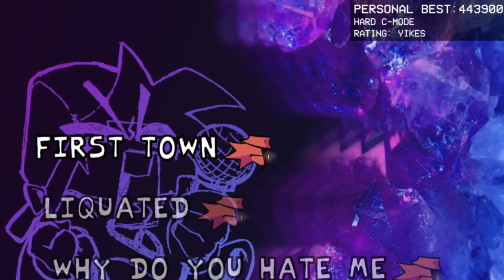Camellia full week (C-mode)+Extra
El mejor mod de fnf que he jugado :,)
la ultima canción fue literalmente sobrevivir porque aun no me dan las manos para esa velocidad D: